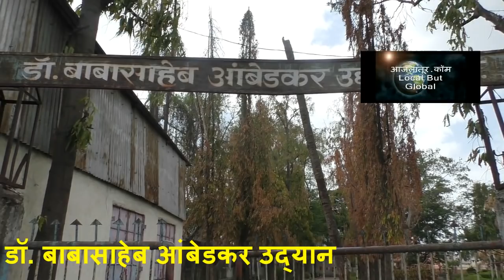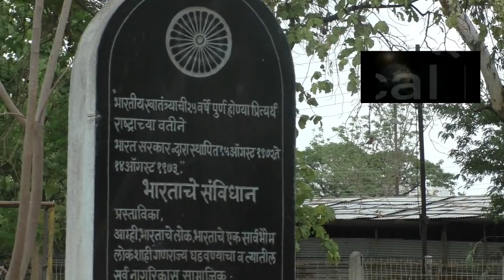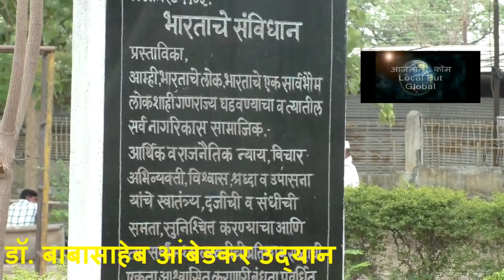Dry Ambedkar garden latur 200619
लाजिरवाणी बाग, आंबेडकर बाग
अनेक झाडे वाळली, वाळलेली अनेक तोडली, नवी लागवड नाही
लातूर: लातूर शहराच्या मध्यवर्ती ठिकाणी असलेले डॉ. बाबासाहेब आंबेडकर उद्यान आता शेवटच्या घटका मोजत आहे. कधीकाळी शराचे भूषण असणारे हे उद्यान आता रखरखीत वाळवंटासारखे झाले आहे. सावली देणारी बहुतांश झाडे कधीच नष्ट झालीत. उरल्या सुरल्या झाडांच्या तोकड्या सावलीचा आधार घेण्याचा प्रयत्न नागरिक करीत आहेत. या बागेतील २० ते २५ मोठी झाडे वाळल्यामुळे काढण्यात आली. मात्र त्या ठिकाणी नवे रोपण करण्यात आले नाही. ही बाग अगदी मनपासमोर आहे पण त्याकडे कुणाचेच लक्ष नाही. बघा एक रिपोर्ट.